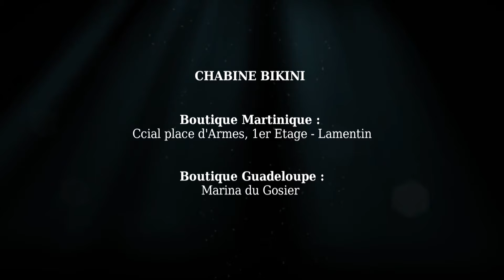CHABINEBIKINI - FASCINATION Collection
CHABINEBIKINI - TOUT SIMPLEMENT !
CHABINEBIKINI vous donne Rdv ce Samedi 18 Juillet sur le Malecon à Fort de France dès 20h pour la Yoles Fashion Week ... Defilé & Show Beachwear !
ChabineBikini sera présent au Shopping Yoles et vous donne Rdv le dimanche 19 Juillet dès 10h à l’hôtel Batelière !

 NEW STORE, Ccial Géant Batelière 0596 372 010
- MARTINIQUE, Ccial place d'Armes, 1er Étage 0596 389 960
- GUADELOUPE, Marina de Pointe-à-Pitre, Front de mer 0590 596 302